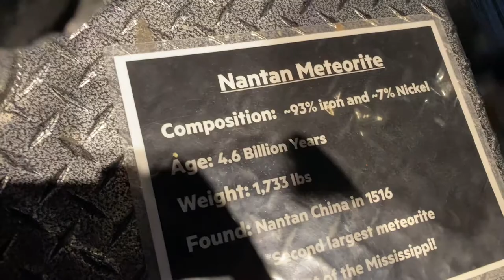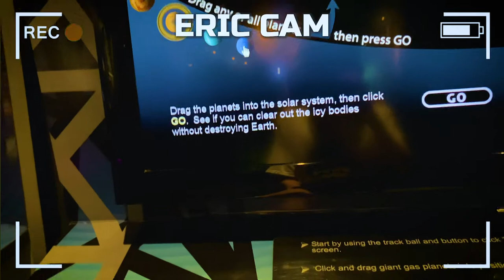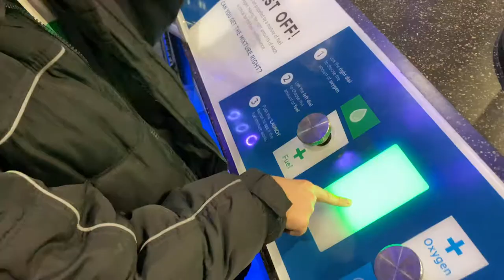CLARK PLANETARIUM VLOG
In this video we visited the Clark Planetarium